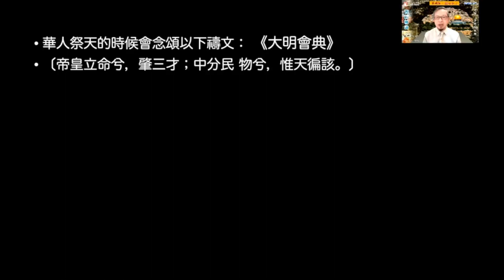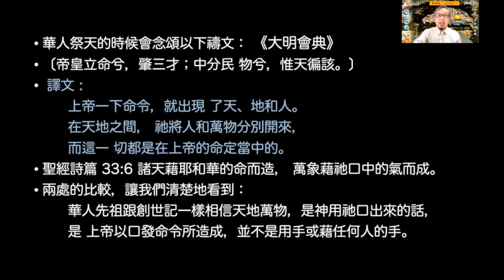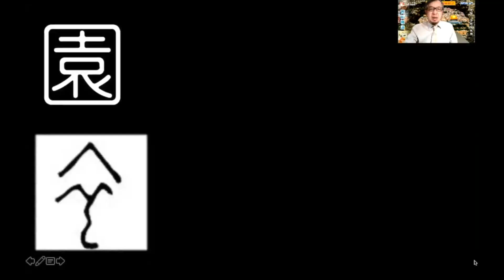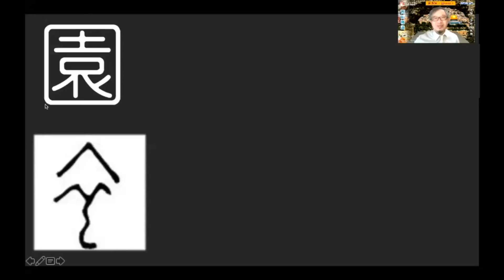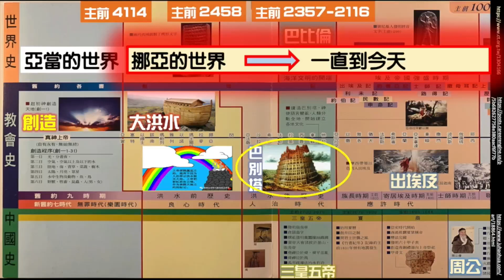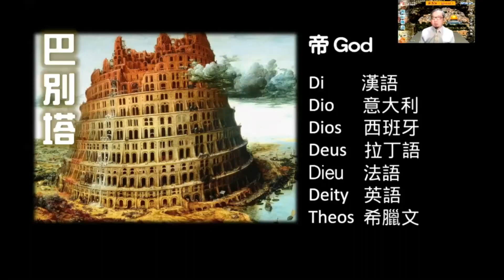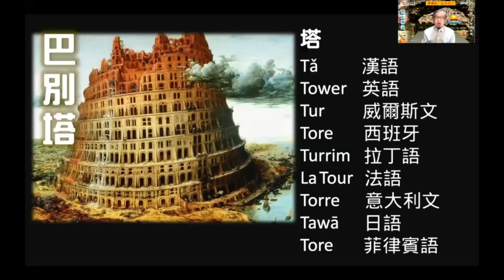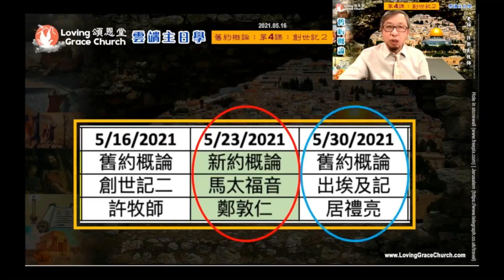210516 頌恩堂雲端主日學 Loving Grace Church Sunday School David Hoi 許朝良牧師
210516 頌恩堂雲端主日學 Loving Grace Church Sunday School David Hoi 許朝良牧師 - 舊約概論4
 (國語/Mandarin) - Cupertino, CA, USA
歡迎為頌恩堂教會的事工禱告和奉獻支持